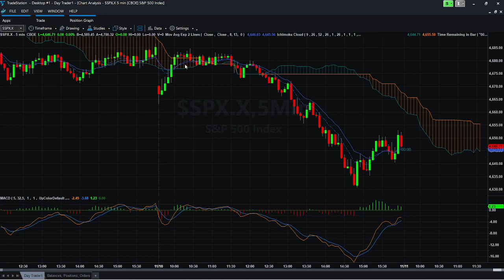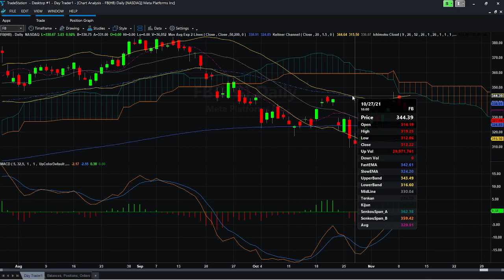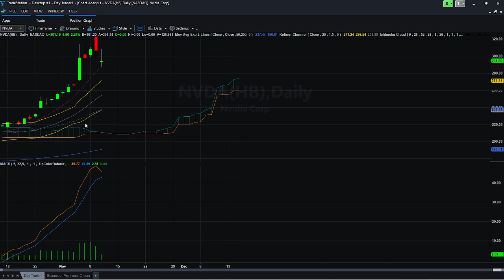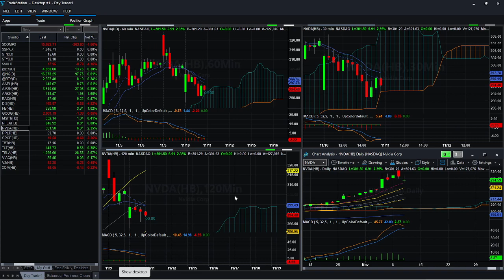Tesla, Apple, SPX, and more. How today's volume will affect your trades!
We are watching CLOV, AMC and Black Berry for a Reddit influenced short squeeze play and crypto. I will show you what spreads I use to make consistent money every week. We will learn and talk about the patterns I use for intraday trades in S&P 500, AMZN, and TSLA. In the news we are focus on Fed tapering of asset purchases, inflation and how to trade that news.

I have created a PayPal account. if you wish to support this effort, you can make contributions The more support I have in this effort the quicker I can create learning content for this channel. So drop a few bucks and join the Free Folk.